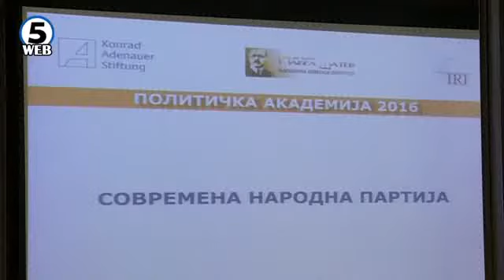Груевски: Вистинската политика подразбира носење мудри одлуки